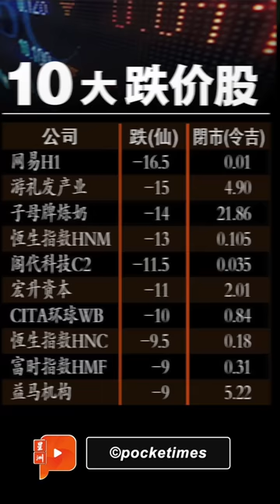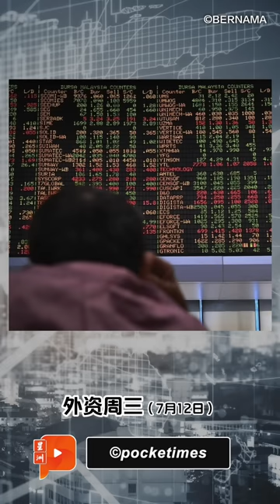财经Espresso | 安马对谈 比亚迪“巧遇”特斯拉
首相兼财政部长安华今日与世界首富马斯克进行视讯会议后商投资，而特斯拉（Tesla）对手比亚迪（BYD）也有动作。